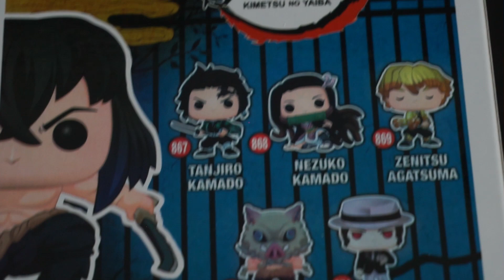Did Temu Scam Me?!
AI Description (I did not write this)

In this video, I dive deep into my personal encounter with the shopping app called Temu. Join me as I uncover the truth and answer the burning question: Was I scammed?

Temu had promised an extraordinary shopping experience with unbeatable deals and a wide range of products. Intrigued by the app's claims, I decided to give it a try. However, what initially seemed like a promising adventure turned into a frustrating ordeal.

Throughout this video, I'll walk you through my journey with Temu, starting from the moment I downloaded the app and exploring its user interface, product selection, and overall functionality. I'll share my initial excitement, highlighting the features that caught my attention and made me believe I had stumbled upon a goldmine of discounts.

But as time went on, I started noticing red flags. Delivery delays, poor customer service, and discrepancies between advertised products and the actual items received were just a few of the issues I encountered. The more I delved into my Temu experience, the more convinced I became that something was amiss.

To provide a comprehensive review, I'll discuss various factors that contributed to my suspicions of being scammed. I'll address the legitimacy of the app, the credibility of the sellers, and the overall quality of the products received. Throughout my investigation, I'll present evidence, including screenshots and correspondence with customer support, to support my claims.

My intention with this video is not to solely bash Temu but to share my personal encounter and empower you to make informed decisions when it comes to shopping apps. I'll provide tips on how to identify potential scams and protect yourself from similar experiences in the future.

Join me as I uncover the truth behind my Temu shopping app experience. Together, let's shed light on whether Temu is a legitimate platform or a scam in disguise.